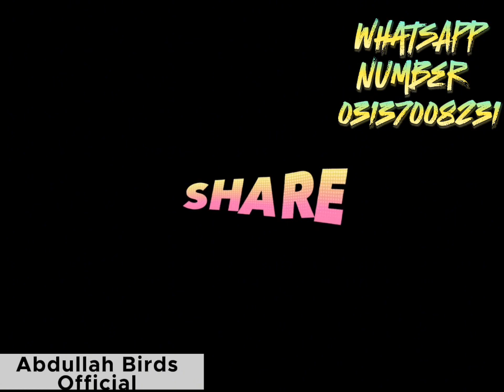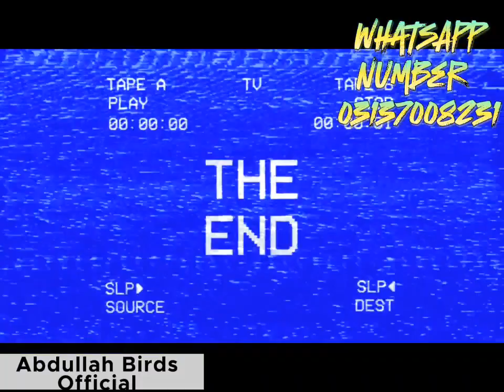Firday Bird Market Ki Andar Java ki patthey Available for Sale Location Multan Number 03137008231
Lahore Sunday birds market new update price
Parrot
tota
bolne wale bache
bolne wala tota
Green fisher
Green ringnick
Green Parrot
raw parrot
love birds farming
Breedar birds
Australian parrot
Lahore birds market
pindi birds market
Islamabad birds market
Parrot
tota
bolne wale bache
bolne wala tota
Green fisher
Green ringnick
Green Parrot
raw parrot
love birds farming
Breedar birds
Australian parrot
Lahore birds market
pindi birds market
Islamabad birds market